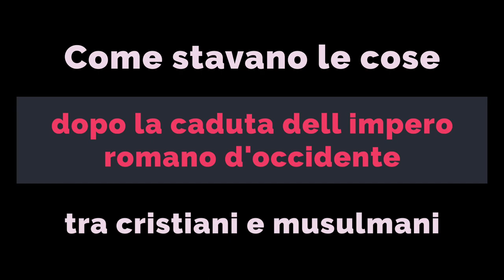I veri rapporti tra Islam e Cristiani dopo la caduta dell impero romano d Occ [Franco Cardini] P 1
Esiste ancora oggi una visione distorta sui rapporti tra il mondo islamico e quello cristiano d occidente, luoghi comuni da sfatare per avere una visione corretta di cio che fu il mondo ieri e quello di oggi.
 CARLO MAGNO E L'ELEFANTE
Nell’anno 802 giungeva ad Aquisgrana per l’imperatore Carlo Magno un dono davvero fuori dal comune: un , che il califfo di Baghdad Harun al-Rashid aveva inviato a seguito della richiesta che lo stesso Carlo Magno gli aveva espressamente fatto qualche anno prima. Ma perché quell’inconsueto desiderio di Carlo? E che significato dare allo scambio di doni fra l’imperatore e il califfo?